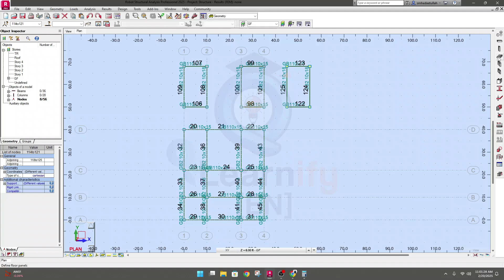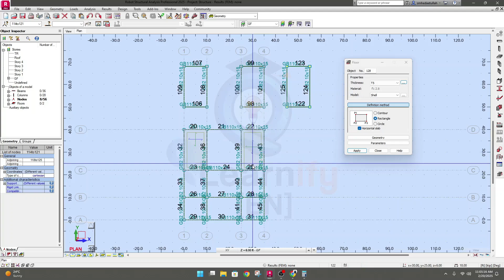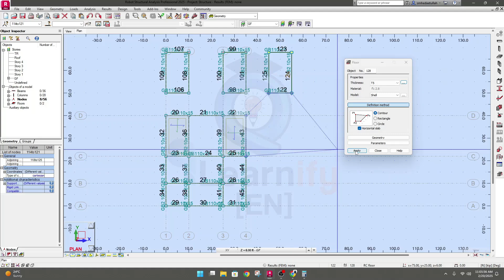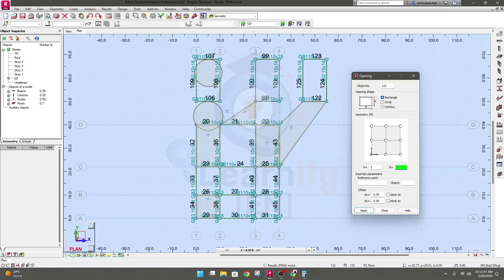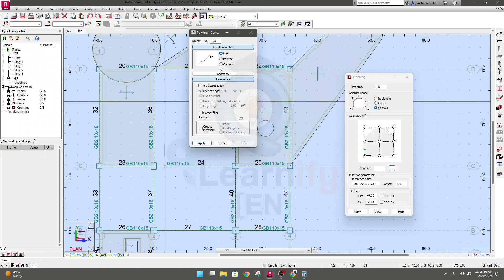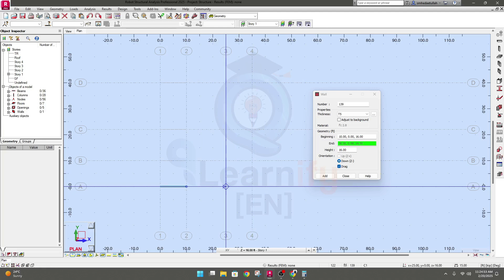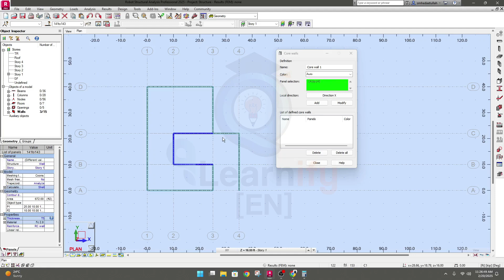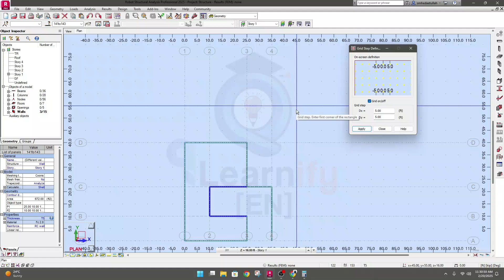7. Autodesk Robot Structural Analysis Professional Tutorials 2025 - Draw Slabs, Wall and Opening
Learn Autodesk Robot Structural Analysis Professional Tutorials 2025 with this step-by-step guide! This tutorial covers how to Draw Slabs, Wall,s and openings in Robot Structural Analysis Professional 2025. Whether you're a beginner or an experienced engineer, this video will help you set up your structural model efficiently. Master the fundamentals of Autodesk Robot and streamline your analysis workflow. Watch now and enhance your structural engineering skills with Robot Structural Analysis!